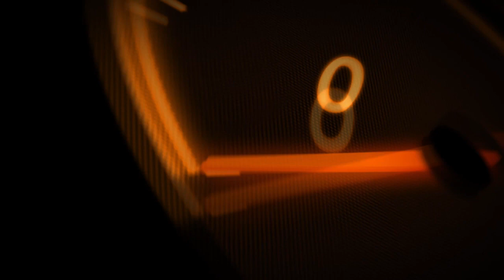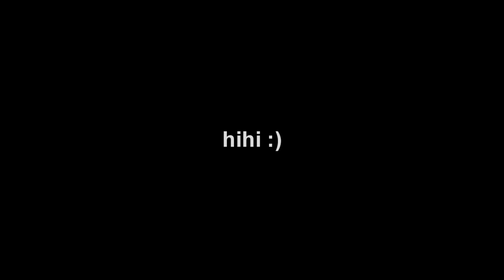Silnik Honda CR 80 "Naprawa"